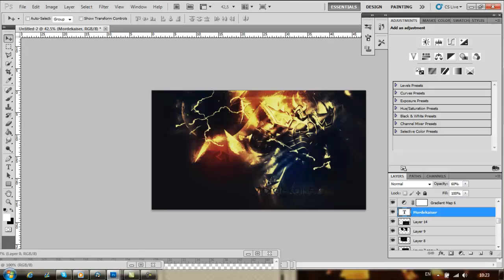Reflex Entry l Mordekaiser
=-=-=-=-= Director =-=-=-=-=

[sky: petarvidoevski ]

=-=-=-=-=-=Music=-=-=-=-=-

{Note:* Klaypex - Sunrise}
Links to the owner of the music e.g. Twitter, FB, soundcloud etc...